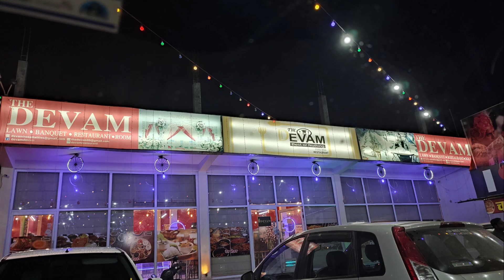Aaj khana banane ka mood🥴 nai hai